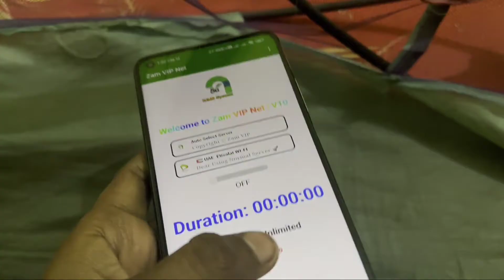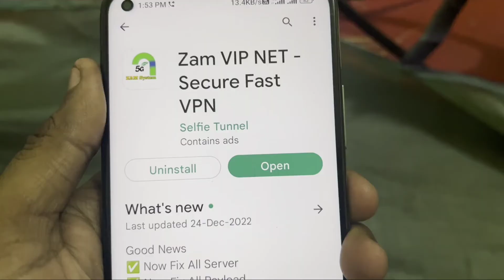How To Fix Zam VIP NET All Problem Solve || Connection Problem Solve